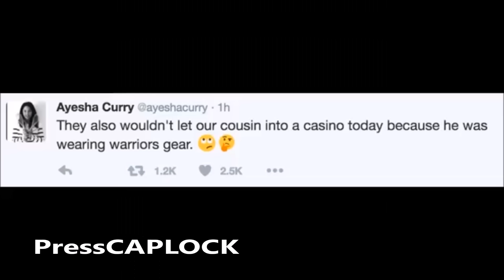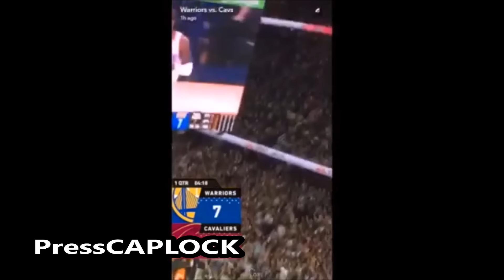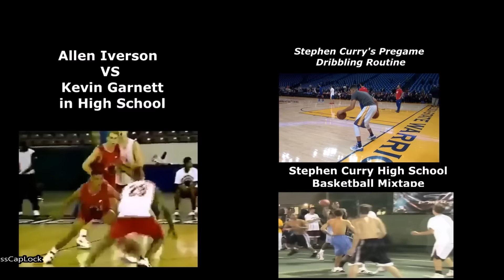(Behind the Scene) Stephen Curry Ejected for Throwing Mouthguard at Fan in NBA Finals Game 6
Watch the Behind the Scene of game 6 of the NBA Finals between the Warriors and Cavs. Stephen Curry earned the first ejection of his NBA career Thursday night. It came in a 115-101 Game 6 loss to the Cleveland Cavaliers during the 2016 NBA Finals after he threw his mouthguard at a Cavs fan.